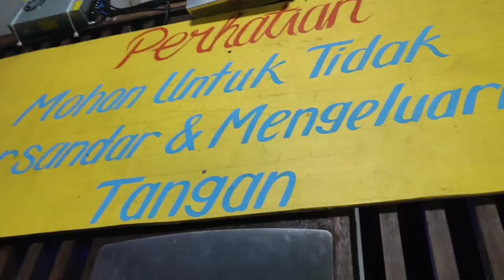PERTAMA KALI IKUT COSPLAY COMPETITION : HASILNYA MENGEJUTKAN⁉️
Halo semuanya! Di video kali ini, aku mau sharing pengalaman seru pertama kali ikut kompetisi cosplay! Dari persiapan kostum, makeup, hingga deg-degan di atas panggung, semuanya ada di sini! Banyak banget hal yang aku pelajari, mulai dari cara menjiwai karakter sampai  menghadapi rasa grogi. Yuk, ikuti perjalanan aku dan lihat keseruannya! 😊